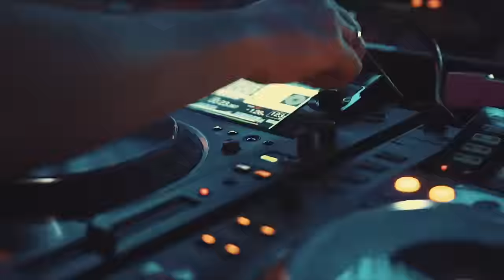Sharam Jey @Todai Ji Club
Sharam Jey & Mason - My Name